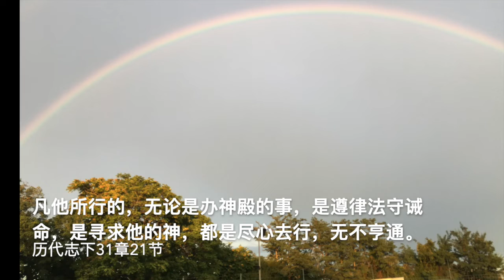静夜亮光——尽心去行